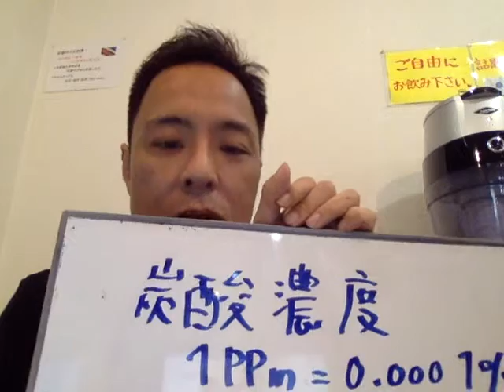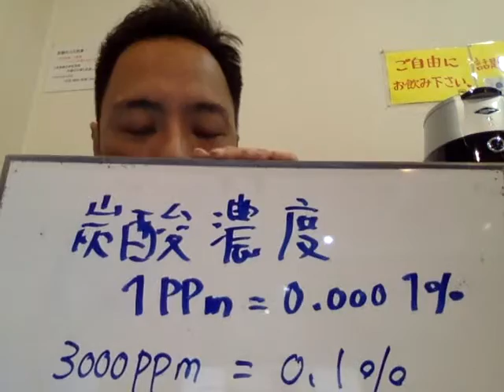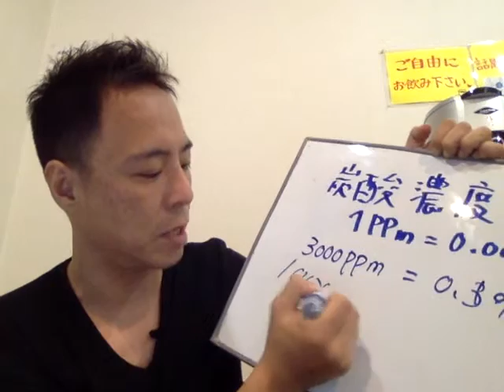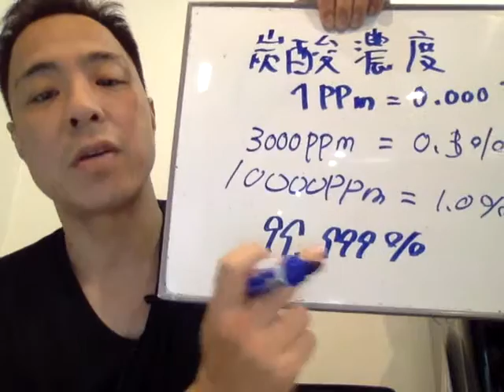炭酸整体vs炭酸化粧品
炭酸整体を無料で学ぶ！

炭酸整体協会の安治久志です。

炭酸整体をあなたが取り入れることで

このようなメリットを得ることができます。

・簡単にメニューに加えることができる。

・ビフォーアフターがはっきりわかるので、リピート率がアップする。

・新しい高額メニューがすぐに作れる。

・クレームなしで簡単に値上げができる。

・治療時間が一気に短縮できる。

・高単価なのにリピート率が高くなる。

・日本で唯一＆効果がわかりやすいので紹介が増える。

・差別化できるので集患がグッと楽になる。

・新患が集まらないという悩みが消える。

・めずらしい治療法なのでテレビ、雑誌に取り上げられやすい。

・治療効果が上がるので、患者さんから信頼される。

・今はまだ見ぬ困っている患者さんとの出会いが多くなる。

まだ導入するか迷わないでください。

まず、炭酸整体について

そして私について知っていただきたいのです。

炭酸整体通信では、

炭酸整体以外にも役立つ情報を日々お伝えしています。

私のお伝えする治療方法を

どんどん取り入れて悩んでいる患者さんを助けてあげてください。

坐骨神経痛の治療法なら「腰痛改善ストレッチ福辻式DVD」

腰痛劇的改善！タイトハム10秒ストレッチ動画！

【腰痛持ち必見！】これだけ体操　「これで腰痛なくなりました」